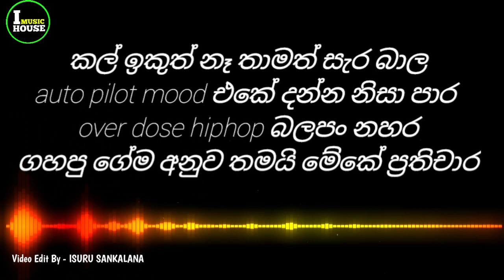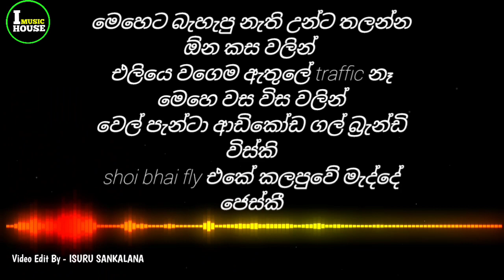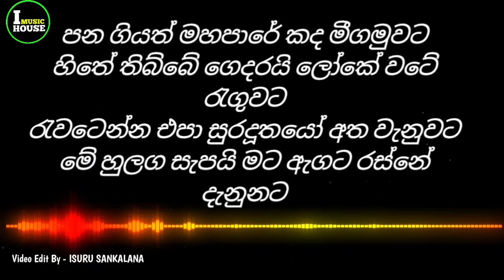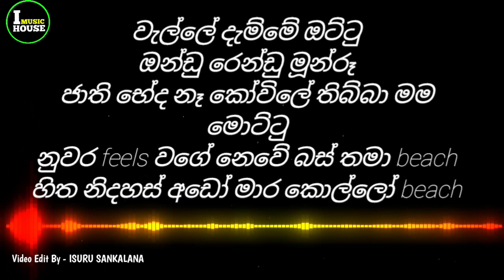පෙරියමුල්ල ස්පෙෂලිටි නානගෙ කොත්තු | Periyamulla | Lyrics Video | Big Doggy ft. Costa & Shan Putha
🔴🛠 Video Edit By - @ISURU_SANKALANA

මෙම වීඩියෝව තුලින් අප කිසිදු මුදලක් අය නොකරන බව දැනුම් දෙමි. !
 ඉවත් කර ගන්නා ලෙස දැනුම් දෙමි. කරුණාකර ප්‍රකාශන හිමිකම් වැඩ වර්ජන පාවිච්චි නොකරන ලෙස ආදරෙන් ඉල්ලා සිටිමි..🙏❤️

Please note that we do not charge any money for this video. !

artists - Big Doggy ft. Costa & Shan Putha